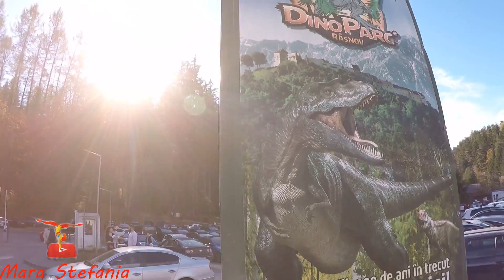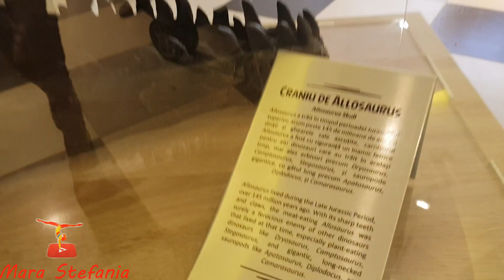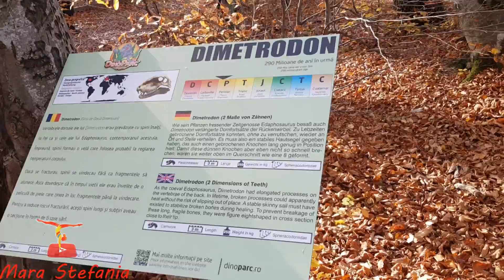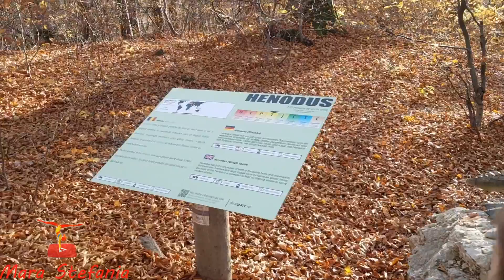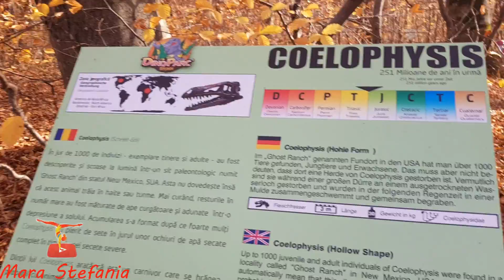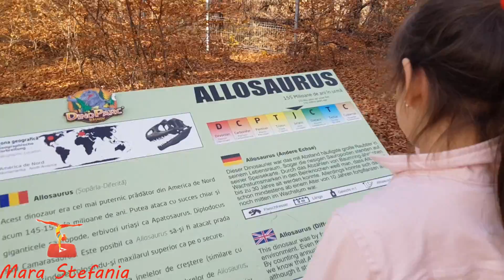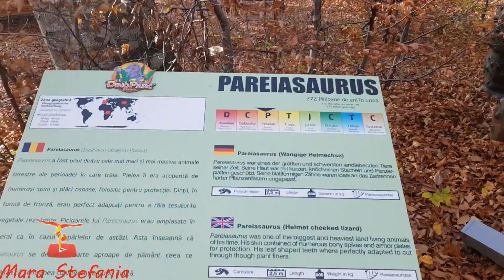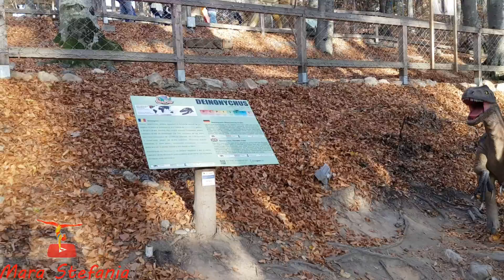DINO PARK - Dinozauri in Marime Naturala - Locuri de Joaca & Tiroliana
Va invitam si pe celelalte canale ale noastre:

SLIME

MOTTO:

Gimnastica este pentru mine un sport si un mod de viata. Gymnastics is for my a sport and a lifestyle.